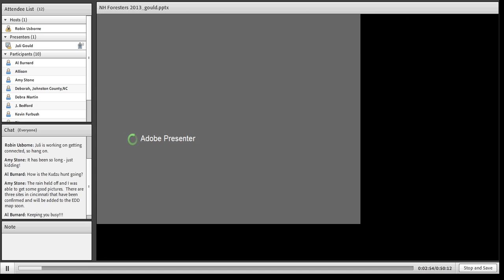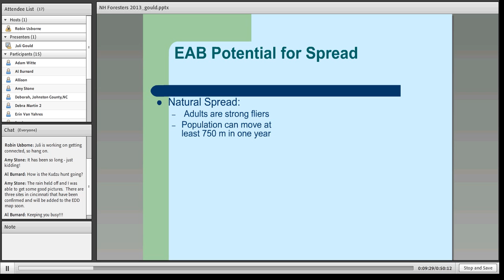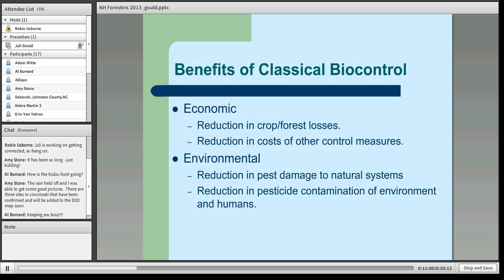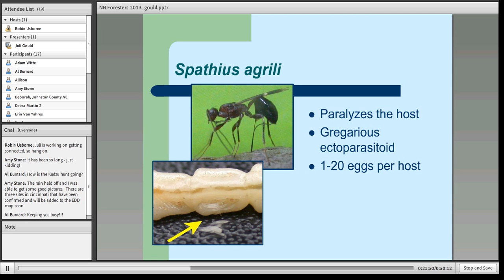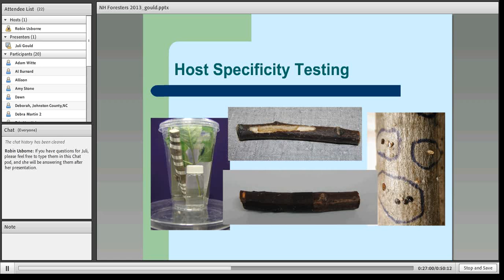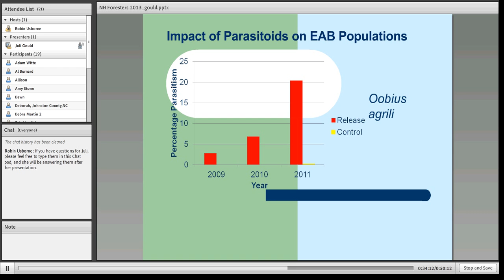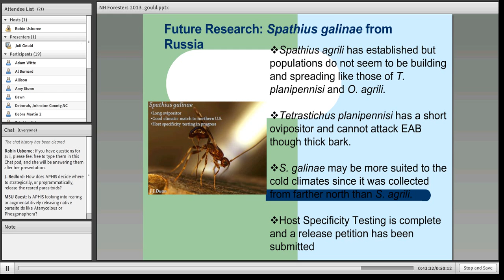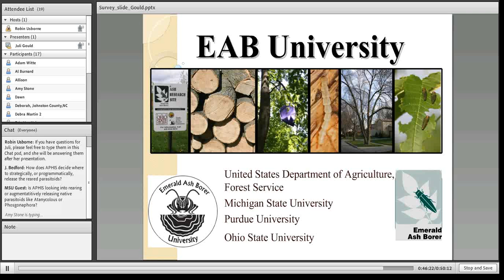EAB Biocontrol Progress & Possibilities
Presented by Juli Gould, USDA APHIS on October 10, 2013.